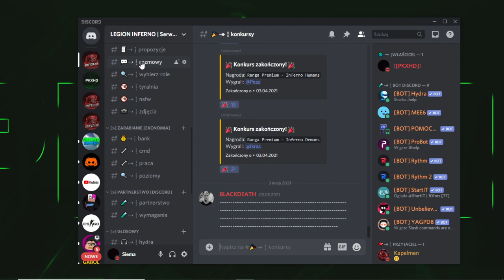NAJLEPSZY SERWER DISCORD!